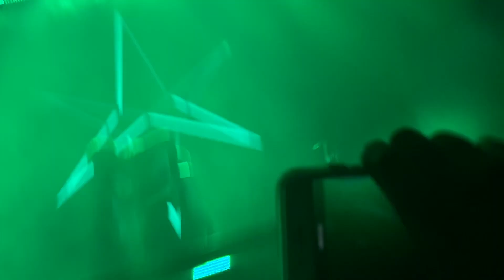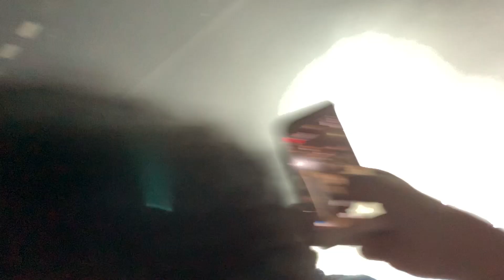BRING ME THE HORIZON LIVE @ NEW YORK | FIRST LOVE TOUR JANUARY 29, 2019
We will never sleep, 'cause sleep is for the weak!
And we will never rest, 'til we're all fucking dead!

1/29/19 :: NYC

There you can find a lot of stories and posts from Bring Me The Horizon concerts!
And make sure to check our Story Highlight «BMTH»
Bring Me The Horizon performed at the Hammerstein Ballroom in NYC for two nights on January 29th & 30th, 2019
First Love World Tour!
Make sure to stream AMO!
Check setlist in the comments